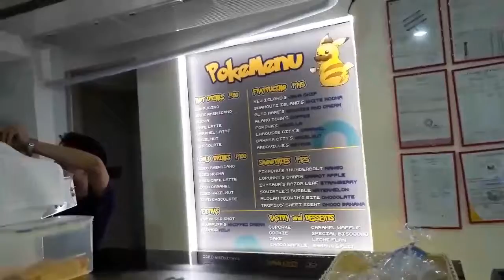❤ PokeMaster Cafe ❤ ( New Upgrade )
Come and visit PokeMaster Cafe 😀💖

Only here in the Philippines 🇵🇭